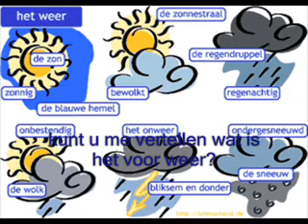Het weer uit lila liedjesboek